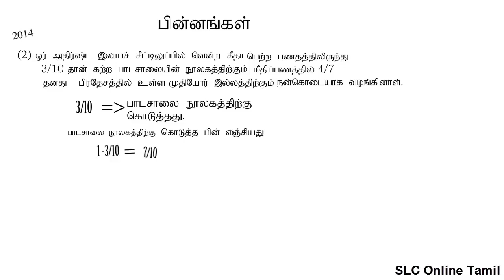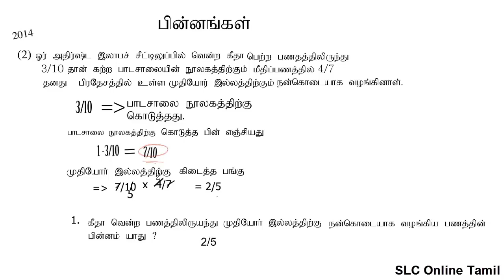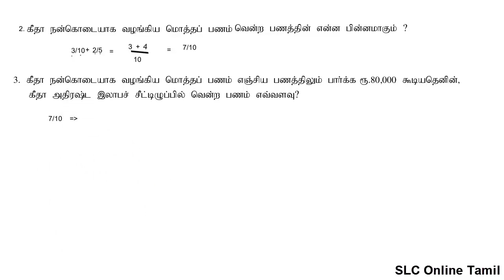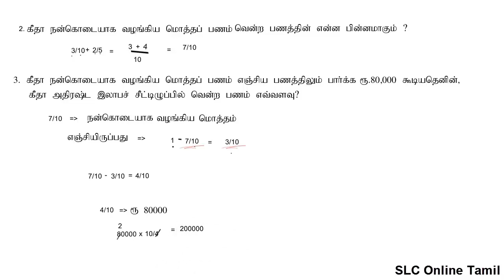GCE O'Level_ 2014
Sri Lankan GCE Ordinary Level Mathematics Exam Past Paper
This page is a Past Paper explanation on Sri Lankan GCE Ordinary Level Mathematics For Tamil Medium Students. Our videos are fully based on Past Paper.

This vide Please make yourself a revision card while watching this. This video is for students attempting the Sri Lankan GCE Ordinary Level. Explanations are aimed at being as simple as possible and understandable.